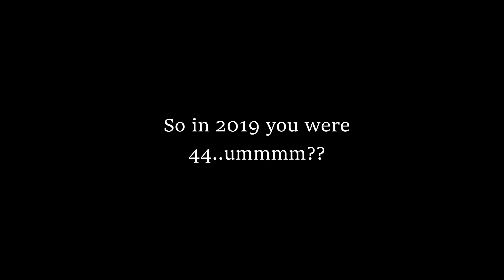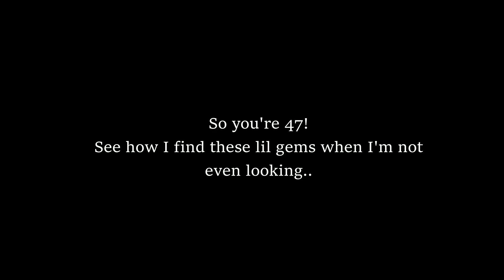PINK FAIRY CRINGE & WTF COMPILATION